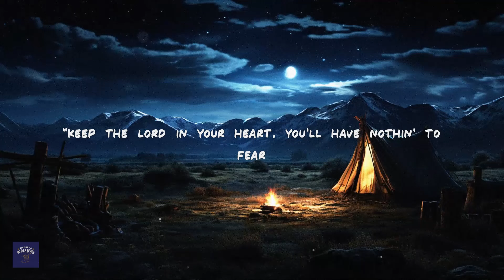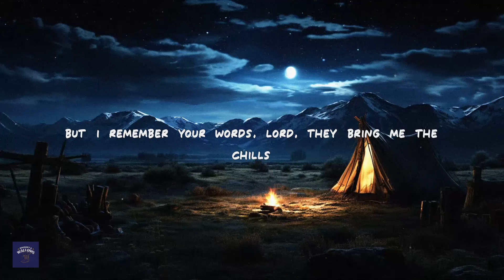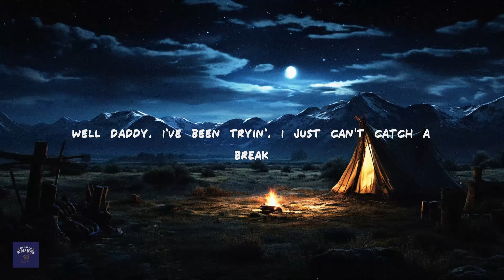Warren Zeiders - Nose on the Grindstone (Lyrics)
This is, uh
Nose on the Grindstone
Daddy worked like a mule minin' by the county coal
Messed up his back, couldn't work anymore
He said, "One of these days, you'll get out of these hills
"Keep your nose on the grindstone and out of the pills"
"See, the ways of this world will just bring you to tears
"Keep the Lord in your heart, you'll have nothin' to fear
"Live the best that you can, don't lie, don't steal
Well Daddy, I've been tryin', I just can't catch a break
There's too much in this world that I can't seem to shake
But I remember your words, Lord, they bring me the chills
"Keep in mind that a man's just as good as his word
"It takes twice as long to build bridges you've burnt
"And there's hurt you can cause time alone cannot heal
But I remember your words, Lord, they bring me to chills
"Keep your nose on the grindstone"
Source: Musixmatch